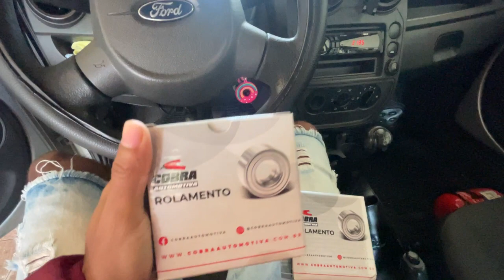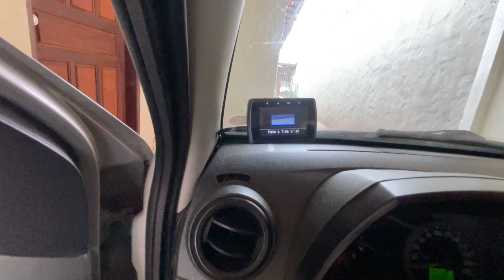Ford Ka 2009 Ta Fazendo Barulho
Depois de um tempo sem trazer conteudo com o Ford Ka , entao hoje estamos com um video de manutençao , pra muitos que estao passando pelo problema esse video é pra mostrar a simples soluçao espero que ajude de alguma forma

► Carro : POLO SEDAN 2008
► Carro : VOYAGE QUADRADO ANO 85
► Carro : FIESTA SUPER CHARGE ANO 2003
► Carro : FORD KA 2009